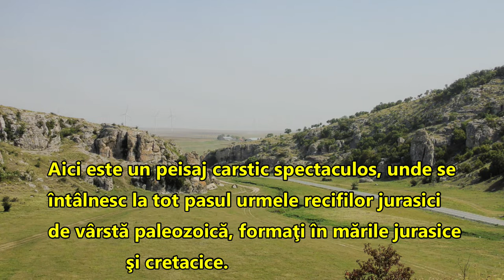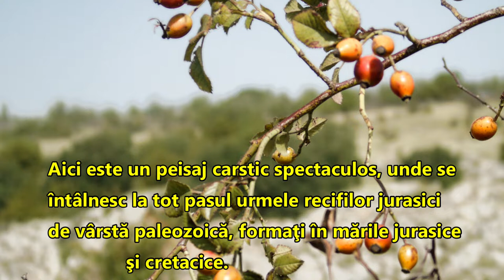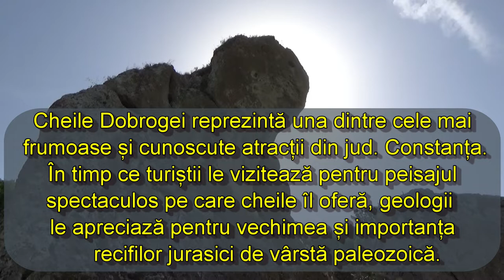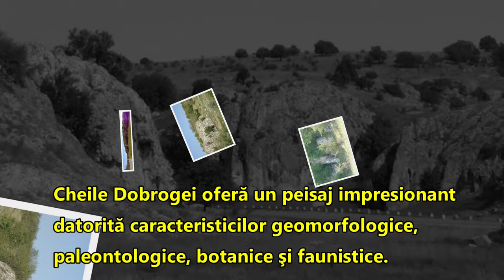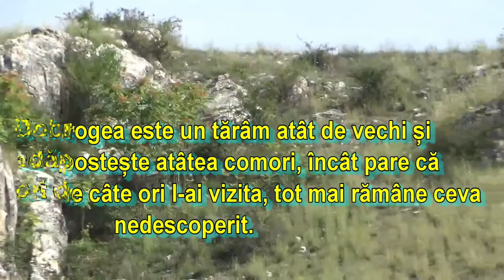Cheile Dobrogei - jud. Constanţa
Dobrogea este un tărâm atât de vechi și adăpostește atâtea comori, încât pare că ori de câte ori l-ai vizita, tot mai rămâne ceva nedescoperit. La Cheile Dobrogei puteți ajunge în două moduri: fie pe DN 22, în dreptul localităților Gura Dobrogei sau Palazul Mic, fie pe DN 2A, prin localitatea Mihail Kogălniceanu, ajungând la Târgușoru. Odată ajunși aici, nu vă mai rămâne decât să urmați traseele. Deși mai puțin promovată, în această zonă se poate ajunge destul de ușor cu mașina, căci drumurile sunt bune. Vei face cunoștință cu o regiune deluroasă, în care altitudinile maxime sunt în jur de 200 de metri, fiind foarte ușor de vizitat la pas.